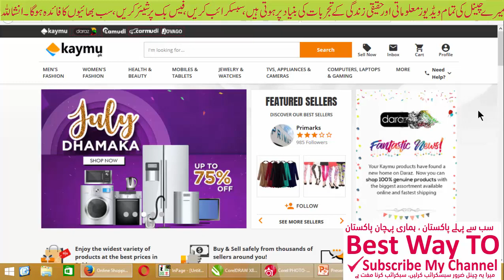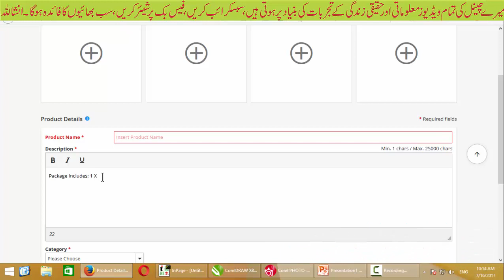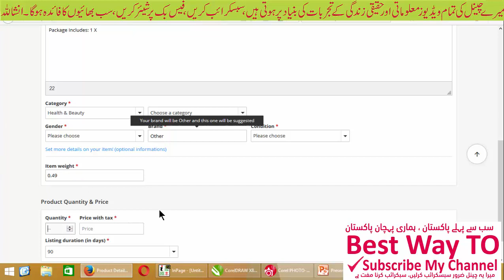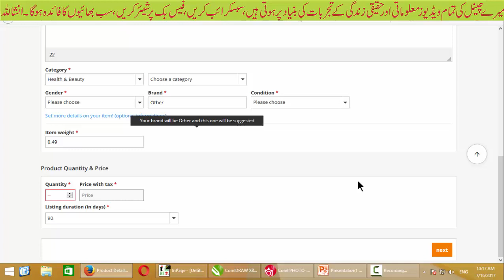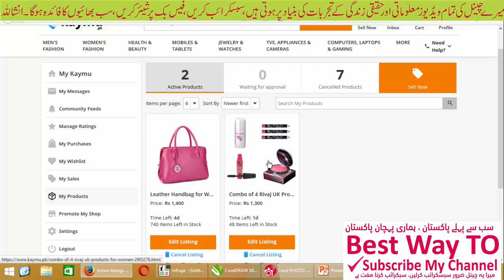QA's How To Start A Business Without Money Start A Business With Your Talent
I share easy online business ideas about internet business opportunities. Sell products online is the best online business to start with no money. There are many successful online businesses and I have top ten online businesses list. But I choose to sell products online because it is the only online business to earn money without investment.